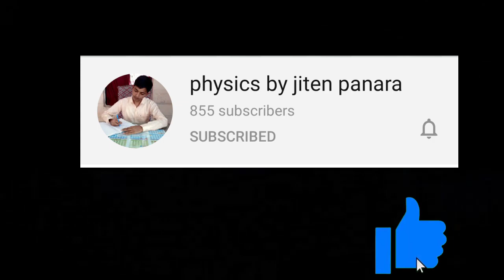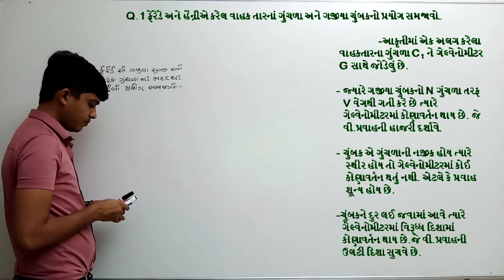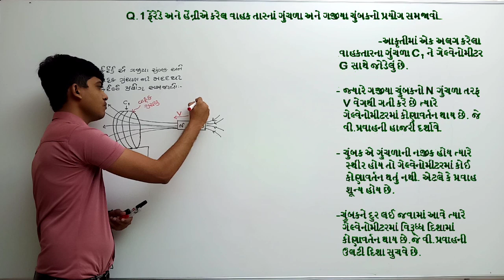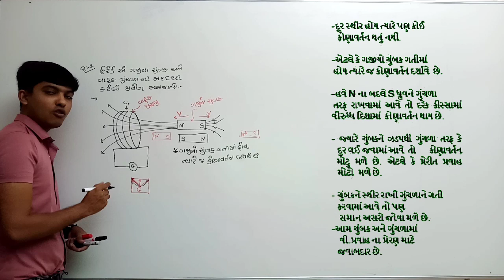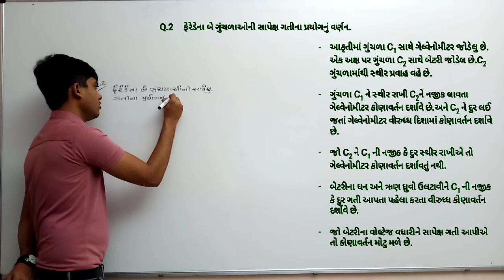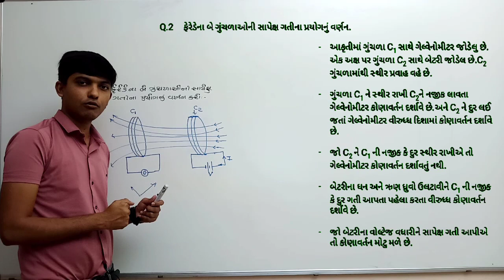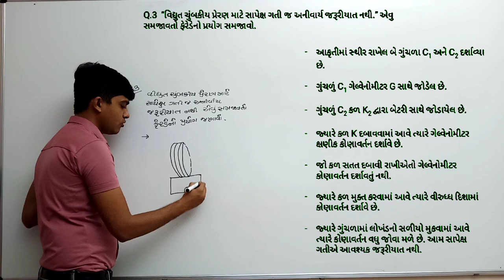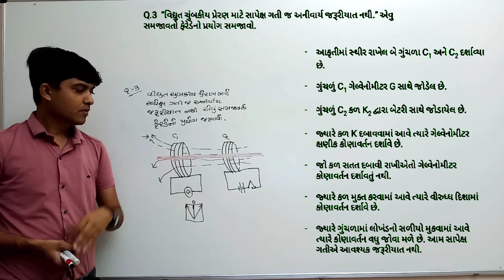Physics By JITEN SIR || Chapter-06 || Std-12 || Lec-1 ફેરેડેના પ્રયોગ